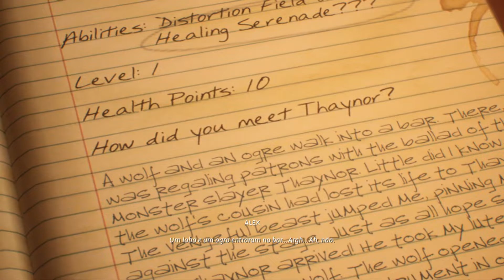Life is Strange True Colors #11 Procurando Mac em PT BR 1080p 60fps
Boa noite pessoal! Tudo bem com vocês? Voltando a fazer série do jogo Life is Strange 3. Continuando o capítulo 2. Gostei bastante do jogo e da qualidade gráfica mesmo rodando no Alto. Muito bem otimizado. Amanhã sai nova parte.